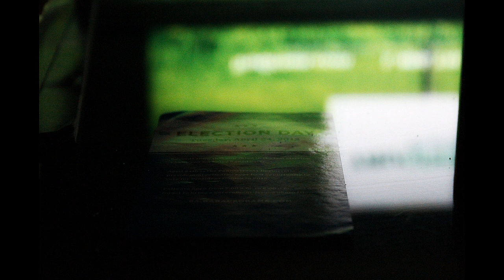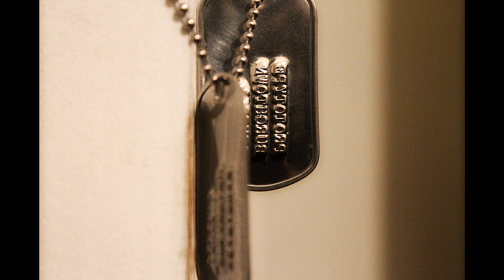Canon Rebel EOS T3 1100D Picture Test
Canon EOS Rebel T3 Slideshow
Brightness and contrast adjustment/render in Sony Vegas
Burghtown Music Group 2012
Remember The Dayz
Gift Money
Stevie B